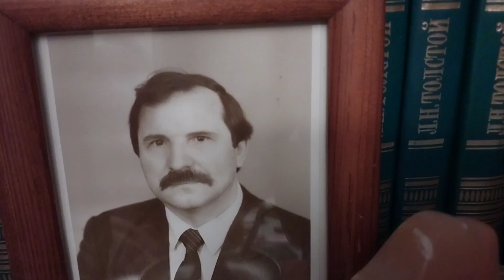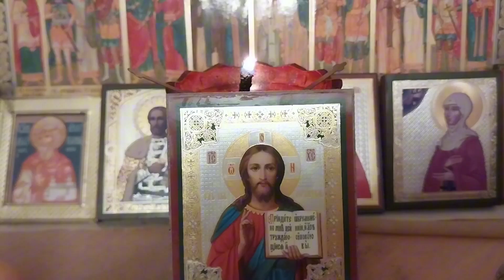День памяти папы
17 ноября